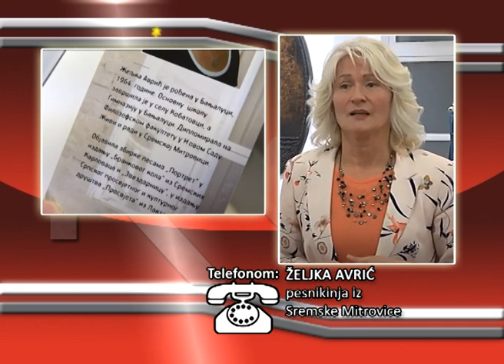FONO - Željka Avrić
Pesnikinja Željka Avrić iz Sremske Mitrovice, ovogodišnja je dobitnica nagrade „Gordana Todorović“, za rukopis zbirke pesama „Nesan“. Žiri u sastavu Goran Maksimović – predsednik,  Milica Milenković i Radoslav Vučković, članovi, odluku su doneli jednoglasno. Nagrada je objavljivanje knjige u izdanju organizatora ovog književnog konkursa  - Centra za turizam, kulturu i sport Opštine Svrljig.